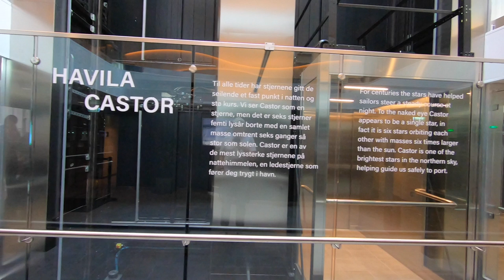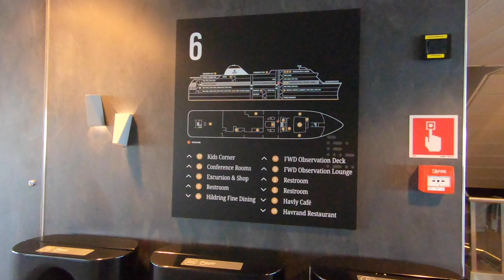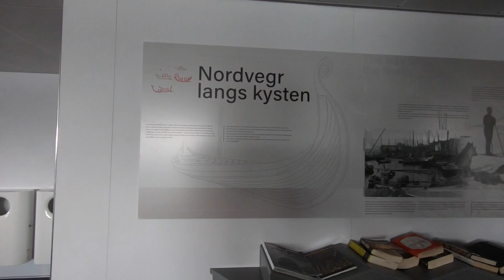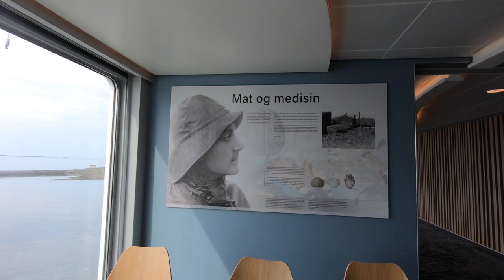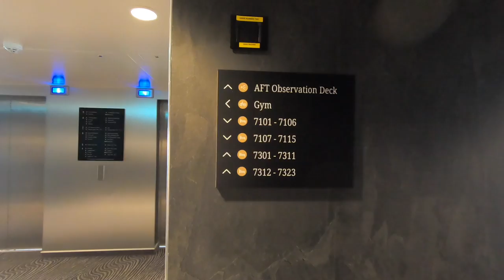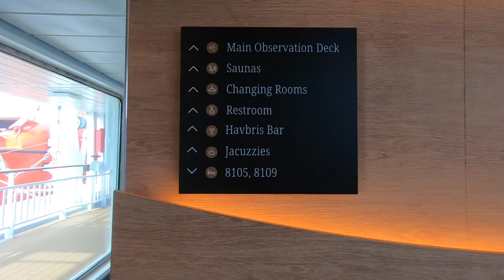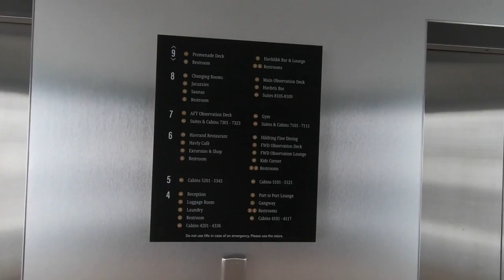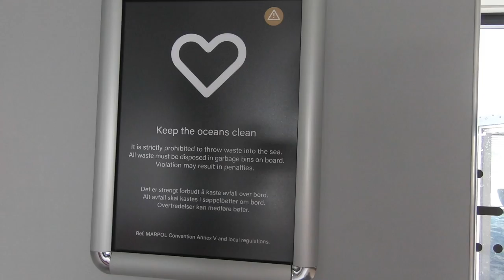ms Havila Castor, a "walkaround" the ship in Brønnøysund, Norway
Norsk:     (English, Deutsch, Nederlands & Français).

ms"Havila Castor" er et av de to nyeste skipene i Hurtigruten, fra Bergen i Vest-Norge til havnen "Kirkenes" i nord-øst, nær grensen til Russland. Deretter seiler skipet tilbake. igjen, samme rute til Bergen på Vestlandet. Turen tar elleve dager.

Ruten "Nord" og "Sør" er på forskjellige tider på døgnet. Derfor vil du få se alle stedene... en på nordseiling og den neste på "sørseiling".

På de fleste stedene kan du bli med på utflukter til de mest kjente stedene. (Eks. "Nordkapp")...

Ms "Havila Castor" er et vakkert og sterkt og komfortabelt skip som seiler denne fantastiske seilasen langs norskekysten.

Jeg jobbet som styrmann på flere av skipene, og jeg ble aldri lei av å få se den fine kysten vår på alle årtider og i all slags vær.

Jeg anbefaler sterkt denne sjøreisen...

Bon Voyage!
Kai :-)

English:

ms "Havila Castor" is one of the two newest ships in Hurtigruten, from Bergen in western Norway to the port "Kirkenes" in the north-east, near the border with Russia. The ship then sails back. again, same route to Bergen in Western Norway. The trip takes eleven days.

The route "North" and "Sør" are at different times of the day. Therefore, you will get to see all the places... one on north sailing and the next on "south sailing".

In most places you can join excursions to the most famous places. (Ex. "Nordkapp")...

Ms "Havila Castor" is a beautiful, strong and comfortable ship that sails this fantastic voyage along the Norwegian coast.

Hurtigruten started the first voyage, 130 years ago, with the ship s/s "Vesteraalen". The founder and captain "Richard With" was in command on the first voyage and the ships are still sailing, every day, all year round... after 130 years :-)

I worked as a mate on several of the ships, and I never got tired of seeing our beautiful coast in all seasons and in all kinds of weather.

I highly recommend this cruise...

Bon Voyage!
Kai :-)

Deutsch:

ms „Havila Castor“ reiste zuletzt nach Hurtigruten, von Bergen in Vest-Norge nach „Kirkenes“ in Nordosten, in der Nähe von Russland. Deretter Seiler Skipet Tilbake. Nun, ich fahre auch nach Bergen im Vestlandet. Turen tar elleve dager.

Die Routen „Nord“ und „Sør“ sind auf dem Weg zum Ziel. Deshalb müssen Sie alle auf dem Nordseil und dem Nest auf dem „Sørseiling“ sehen.

Auf der anderen Seite können Sie mit der Hilfe bis zu Ihrem Ziel weitermachen. (Eks. „Nordkapp“)...

Frau „Havila Castor“ ist sehr freundlich, hilfsbereit und komfortabel, so dass sie diese fantastischen Aussichten auf lange Sicht genießen kann.

Ich habe damit begonnen, die Arbeit zu überspringen, und ich habe Aldri Lei dazu gebracht, den schönen Kysten für alle Bauarbeiter und alle anderen Schlacken zu gewinnen.

Ich habe diese Reise erfolgreich abgeschlossen...

Gute Reise!
Kai :-)

Nederlands:
ms "Havila Castor" is een van de twee nieuwste schepen in Hurtigruten, van Bergen in het westen van Noorwegen tot de haven "Kirkenes" in het noordoosten, vlakbij de grens met Rusland. Het schip vaart dan terug. nogmaals, dezelfde route naar Bergen in West-Noorwegen. De reis duurt elf dagen.

De route "Noord" en "Sør" zijn op verschillende tijdstippen van de dag. Daarom krijg je alle plaatsen te zien... de ene op noordzeilen en de volgende op "zuidzeilen".

Op de meeste plaatsen kun je mee op excursie naar de meest bekende plaatsen. (Bijv. "Nordkapp")...

Ms "Havila Castor" is een mooi, sterk en comfortabel schip dat deze fantastische reis langs de Noorse kust vaart.

Ik heb als stuurman op verschillende schepen gewerkt en ik kreeg er nooit genoeg van om onze prachtige kust in alle seizoenen en bij alle weersomstandigheden te zien.

Ik raad deze cruise ten zeerste aan ...

Goede reis!
Kai :-)

Français:

Le ms "Havila Castor" est l'un des deux navires les plus récents d'Hurtigruten, de Bergen dans l'ouest de la Norvège au port "Kirkenes" au nord-est, près de la frontière avec la Russie. Le navire repart ensuite. encore une fois, même route vers Bergen dans l'ouest de la Norvège. Le voyage dure onze jours.

La route "Nord" et "Sør" sont à des moments différents de la journée. Par conséquent, vous pourrez voir tous les endroits... un sur la voile du nord et le suivant sur la "voile du sud".

Dans la plupart des endroits, vous pouvez participer à des excursions vers les lieux les plus célèbres. (Ex. "Nordkapp")...

Le Ms "Havila Castor" est un navire magnifique, solide et confortable qui effectue ce fantastique voyage le long de la côte norvégienne.

J'ai travaillé comme second sur plusieurs navires et je ne me suis jamais lassé de voir notre belle côte en toutes saisons et par tous les temps.

Je recommande vivement cette croisière...

Bon voyage!